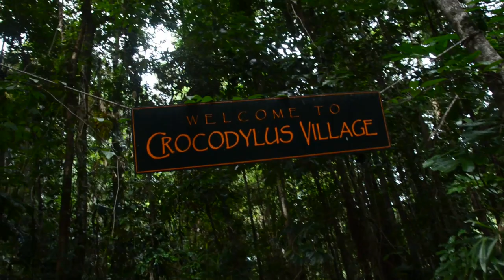Earthwatch Institute - Daintree's Hidden Coast